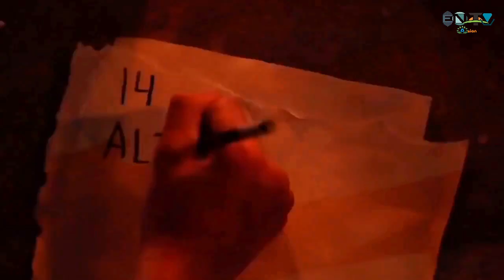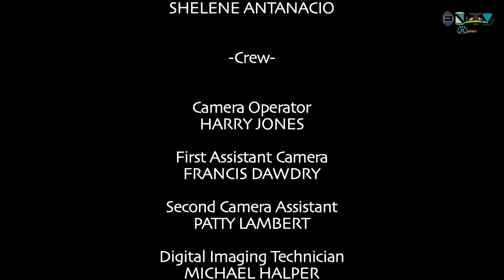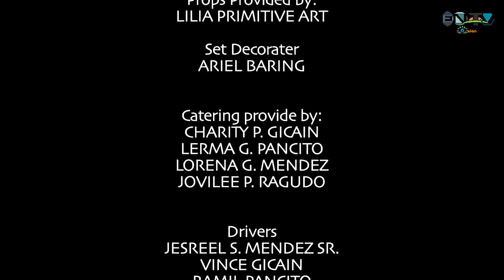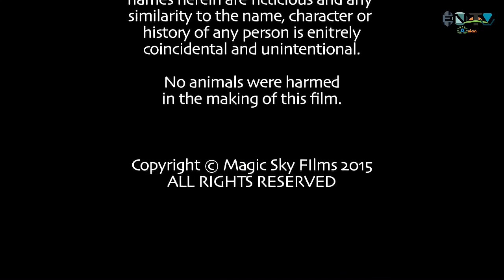ASWANG AT ALBULARYO Full Movie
This is a nice movie, their language Cebuano and English from Magic Sky Films